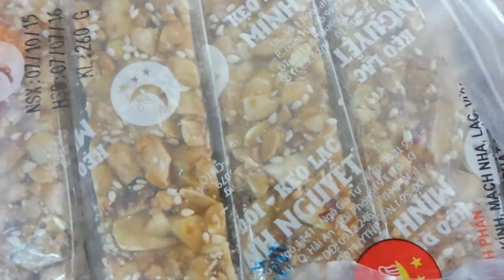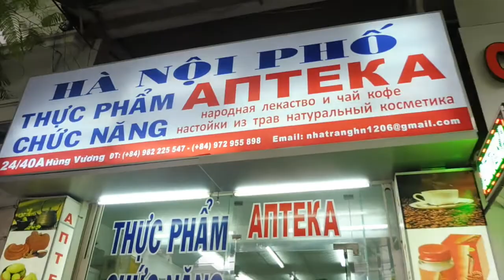VLOG #22 | VEGAN STREET FOOD IN VIETNAM | BANH MI CHAY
Hi Guys,

You can find this little street cart on Hung Vuong Street, Nha Trang, Vietnam right opposite the Mai Huy Hotel. They're only 10,000 Dong ($0.60 AUD) and are amazing!!! The fruit shake stall is right next to it. They cost 20,000 Dong ($1.20) and are delicious :)

The restaurant we went to was called Ganesh Indian. It was a little pricey for Vietnam, but the whole meal still only cost us about $15 and they had plenty of vegan options. Make sure that you sit upstairs!! The whole downstairs is really smokey from the tandoor out the back.

If you have any questions or comments for me, please leave them below :)

Documentaries:
Forks over Knives
Food Inc.
Food Matters

Books:
A Diet for A Poisoned Planet
Skinny Bitch